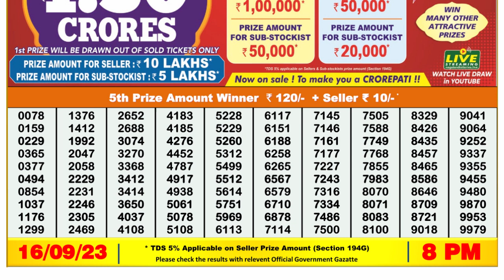Nagaland Lottery Sambad Live 8pm 16.09.23